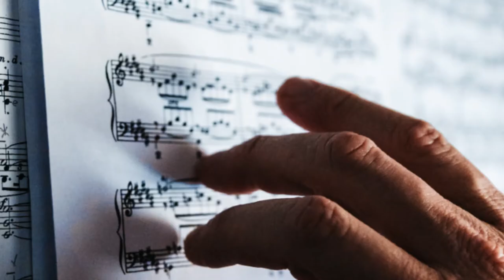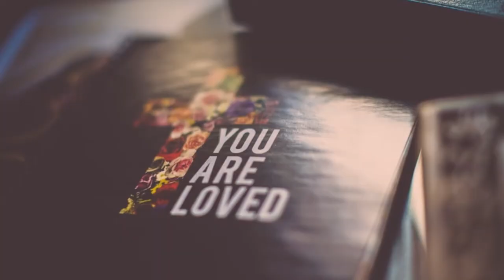Voci dal coro: la liturgia non è uno spettacolo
Voci dal coro: quinta puntata

Ada Mariani, docente liceale e corista alla parrocchia dei Santi Martiri dell'Uganda (Diocesi di Roma), spiega perché la liturgia non è uno spettacolo.

«È forte il rischio di scivolare nel protagonismo, anche in situazioni come l'animazione delle celebrazioni eucaristiche che con l'esibizione non hanno nulla a che vedere. Eppure l'insidia della vanità è molto presente anche in questo contesto».

«Grazie ai miei compagni ho compreso che la liturgia è servizio e che cantare insieme per accompagnare i momenti salienti della celebrazione è in funzione della celebrazione stessa e non del proprio ego».